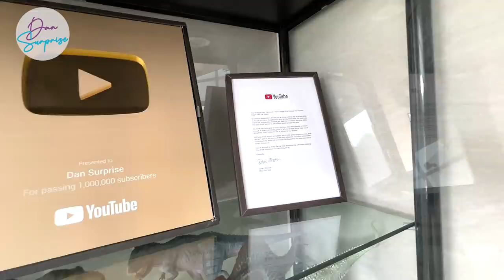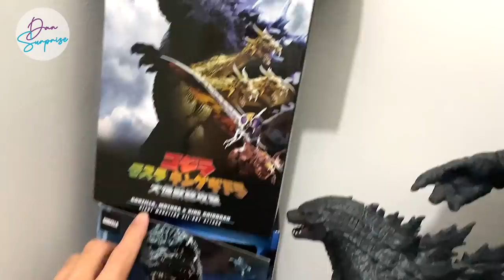Dan Surprise Dinosaur Collection House Tour! Jurassic World Dinosaurs Collection Shelf Tour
Hey Danosaurs today I will show you guys my entire dinosaur collection!

You can find my collection of Jurassic World Dinosaurs, and lots of figures from Safari LTD, Papo, Nanmu Studio, Schleich, CollectA, Rebor, Favourite Co, Mojo Fun, Bullyland, Vitae.

You can find dinosaurs such as T-Rex, Spinosaurus, Giganotosaurus, Velociraptors and prehistoric animals such as Mosasaurus, Tylosaurus, Smilodon, Pteranodon and many more.

- Basement Dino Dungeon
- Level 1 Gallery
- Level 2 Jurassic World Midlands
- Level 3 Colossals